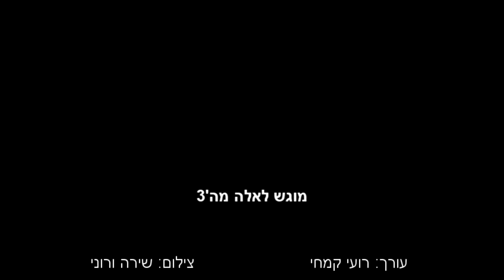ברכה מילדי כיתה ה3 - תשע"ח